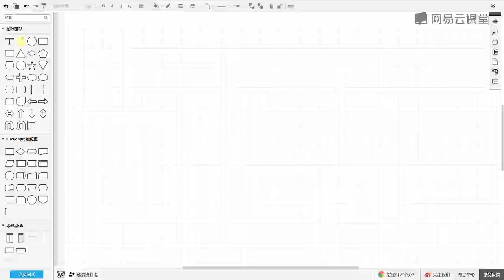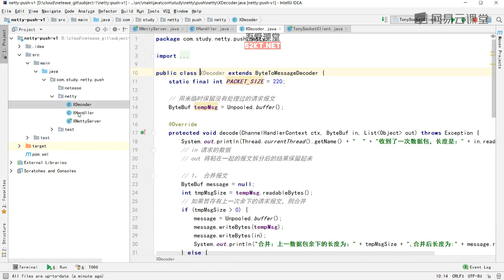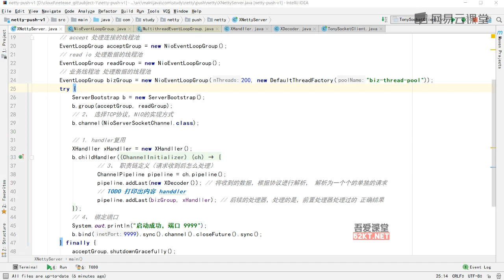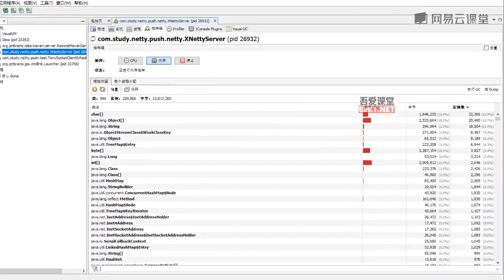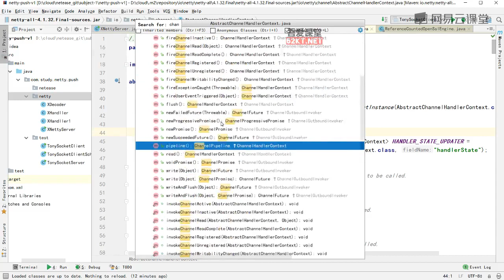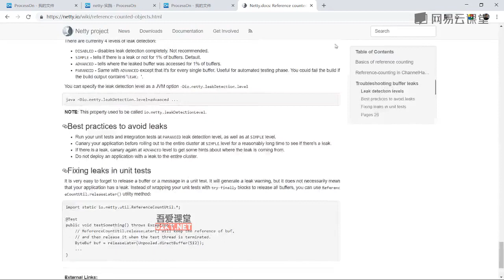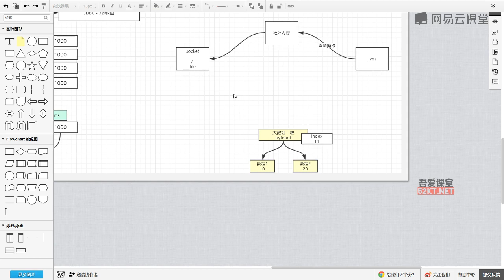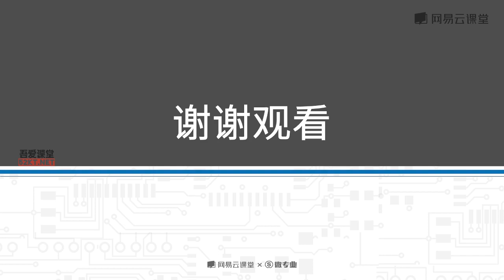2 3 2 网易后端开发中的Netty最佳实践（网易邮箱）